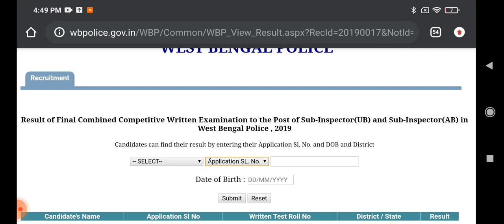WBP SI RESULT HAS BEEN PUBLISHED